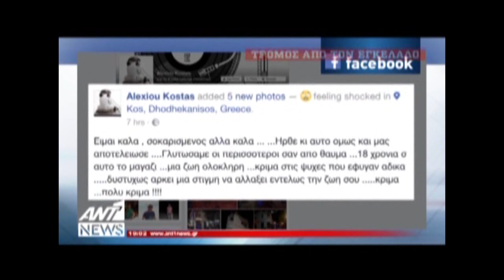Τα καλύτερα των δελτίων